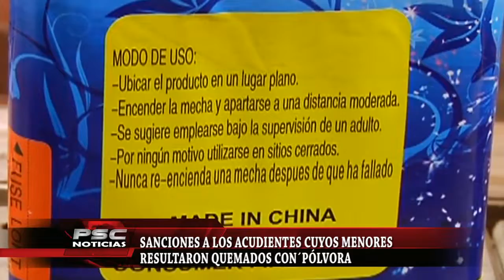Sanciones para padres cuyos hijos resultaron quemados con pólvora.